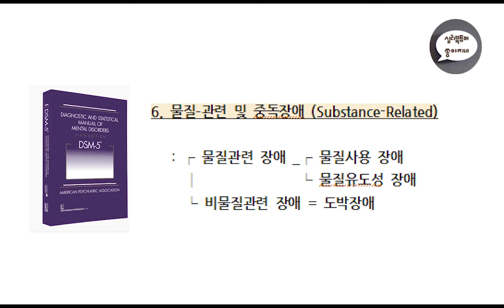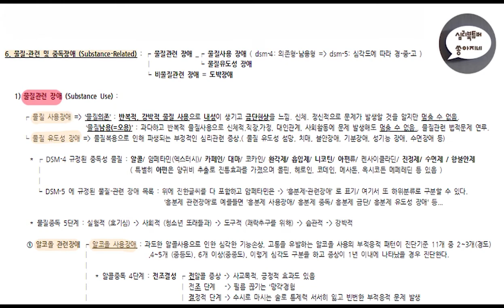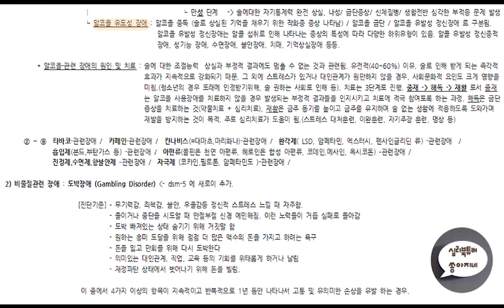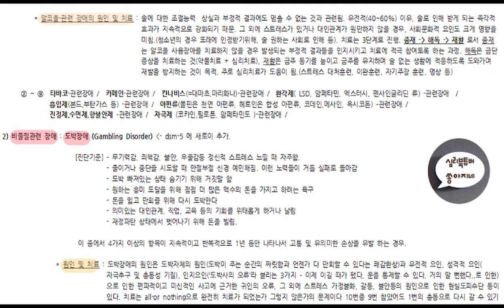심리북튜버 | 제 7편 'DSM-5' 공부합시다/ 물질 및 관련장애 (알콜중독, 도박중독 등등)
'공부합시다' 영상은 제가 공부할 목적으로 읽은 책을 기존의 책소개 보다 더 자세하게 내용을 나누고 있습니다.

오늘은 물질 및 관련장애에 대하여 나누었습니다.
5:13초 경에 화면에서는 '알콜 유발성 정신장애' 라고 옳게 표기되어있으나 제가 설명하기는 '알콜 유도성 장애'라고 잘못 말한 부분을 수정합니다. :-)

다양한 심리학 관련 책들을 소개하는 심리북튜버 쏭아지네의 채널에 방문해주세요 :-)